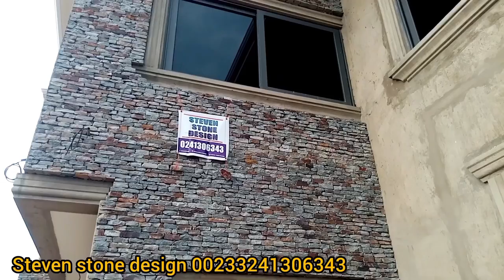Building in Ghana : How to install natural stone cladding perfectly ( A to Z ) stone masonry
WE WORK with all kind of natural stones in Ghana 🇬🇭